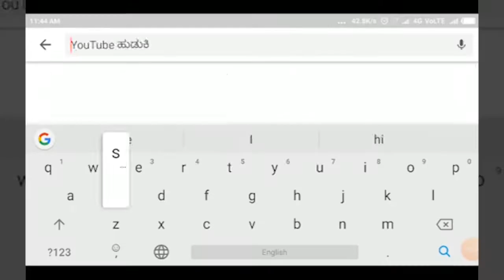KITTUR- "ಕೋರೋಣ ಭಯ ಬಿಡಿ, ಶಾಲೆಗೆ ಬನ್ನಿ" ವೀರಾಪೂರ ಸರಕಾರಿ ಶಾಲೆಯ ಮಕ್ಕಳ ಘೋಷಣೆ.||SATYAM TV KANNADA